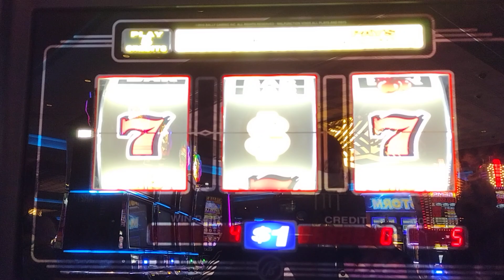en casino dando grasias a mis segidores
subscribete para ganar dolares en effective con JJK jackpots todos partisipan suerte para todos